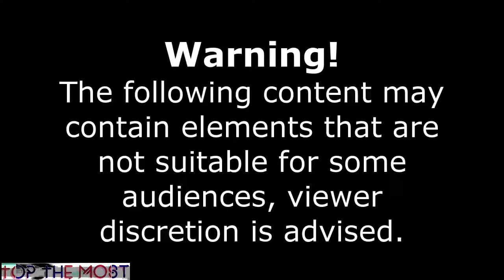CAR CRUSH COMPILATION #5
Some of the most interesting videos compilation. Like a boss. Best Cube, Top 10. And many more.